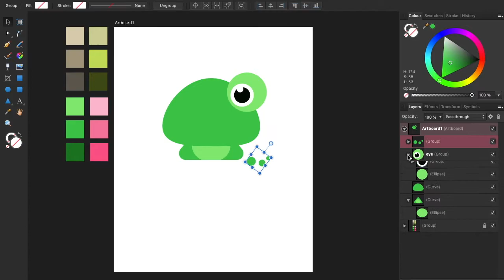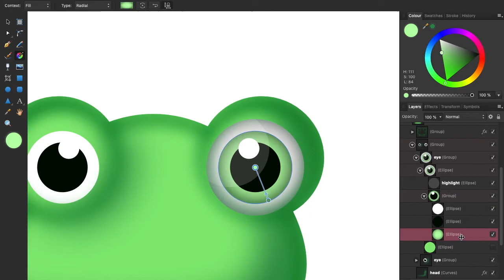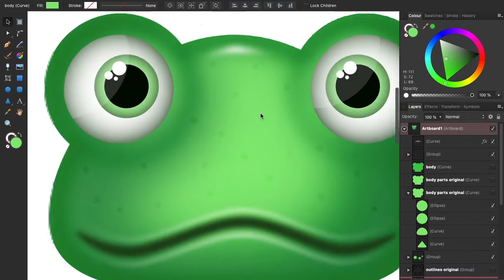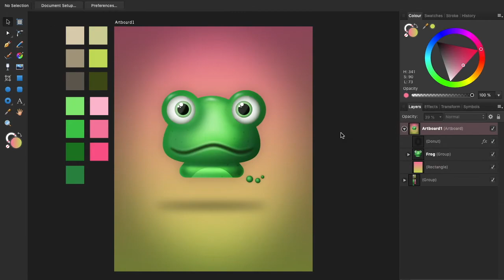FROG | inktober52 - week 14: Green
I am attending the inktober52 art challenge and this is 14/52 in the series.

APPLICATIONS
▸ Affinity Designer